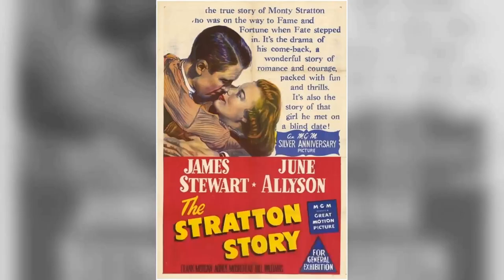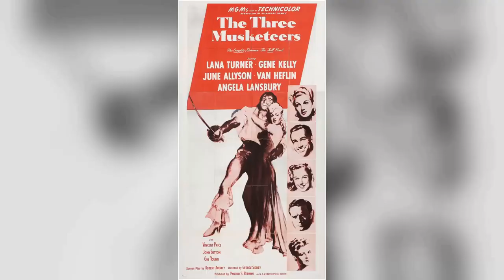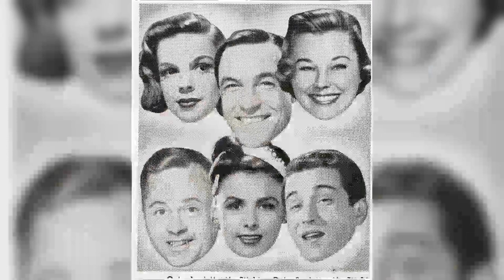Timeless Beauty: June Allyson in Rare Images That Will Take Your Breath Away!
🌟 Join me as we explore the timeless tales and mesmerizing performances of June Allyson.

Get ready to relive the golden era of Hollywood as we delve into June Allyson's most celebrated roles, their rise to stardom, and the fascinating stories that shaped their legendary career. 🌠

Lights, camera, action! 🎞️ Let's dive into the enchanting world of Classic Hollywood with June Allyson as our guide. Join me in celebrating the magic of cinema's golden age! ✨🎭
Filmography:
These Old Broads
A Girl, Three Guys, and a Gun
Burke's Law
Pros and Cons
Wilfrid's Special Christmas
Airwolf
Crazy Like a Fox
Misfits of Science
Simon & Simon
The Kid with the Broken Halo
House Calls
The Incredible Hulk
Blackout
Vega$
Three on a Date
Curse of the Black Widow
Switch
Letters from Three Lovers
They Only Kill Their Masters
The Sixth Sense
See the Man Run
The Name of the Game
Burke's Law
A Stranger in My Arms
My Man Godfrey
Interlude
You Can't Run Away from It
The Opposite Sex
The McConnell Story
The Shrike
Strategic Air Command
Woman's World
Executive Suite
The Glenn Miller Story
Remains to Be Seen
Battle Circus
The Girl in White
Too Young to Kiss
Right Cross
The Reformer and the Redhead
The Stratton Story
Little Women
The Bride Goes Wild
Good News
High Barbaree
Two Sisters from Boston
The Sailor Takes a Wife
Her Highness and the Bellboy
Music for Millions
Meet the People
Two Girls and a Sailor
Girl Crazy
Thousands Cheer
Best Foot Forward
All Girl Revue
Rollin' in Rhythm
The Knight Is Young
The Prisoner of Swing
Sing for Sweetie
Dates and Nuts
Dime a Dance
Ups and Downs
Pixilated
Swing for Sale
These Old Broads
Burke's Law
Pros and Cons
Wilfrid's Special Christmas
Airwolf
Misfits of Science
Simon & Simon
House Calls
The Incredible Hulk
Blackout
Vega$
Switch
The Sixth Sense
Burke's Law
My Man Godfrey
Interlude
The Opposite Sex
The McConnell Story
The Shrike
Strategic Air Command
Woman's World
Executive Suite
Battle Circus
Right Cross
The Stratton Story
Little Women
Good News
High Barbaree
Music for Millions
Meet the People
Girl Crazy
Thousands Cheer
Best Foot Forward
All Girl Revue
Rollin' in Rhythm
Sing for Sweetie
Dates and Nuts
Dime a Dance
Ups and Downs
Pixilated
Swing for Sale
These Old Broads
Burke's Law
Pros and Cons
Wilfrid's Special Christmas
Airwolf
Misfits of Science
Simon & Simon
House Calls
The Incredible Hulk
Blackout
Vega$
Switch
The Sixth Sense
Burke's Law
My Man Godfrey
Interlude
The Opposite Sex
The McConnell Story
The Shrike
Strategic Air Command
Woman's World
Executive Suite
Battle Circus
Right Cross
The Stratton Story
Little Women
Good News
High Barbaree
Music for Millions
Meet the People